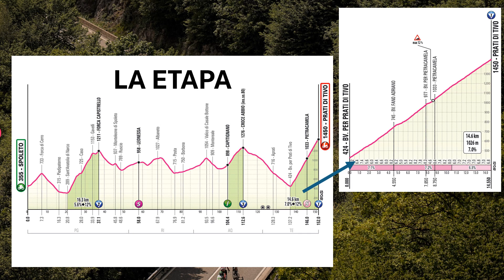ETAPA 8 GIRO D'ITALIA 2024 - LA PREVIA - Recorrido, Perfil y Favoritos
Después de la portentosa Exhibición de Pogacar en la Contrarreloj Individual de Perugia en la que se ha colocado como líder destacado de la Clasificación General, llega una etapa de Alta Montaña con final en el Prati di Tivo.

En este vídeo analizamos el Recorrido y los Favoritos a llevarse la victoria de etapa en la Etapa 8 del Giro d'Italia 2024.